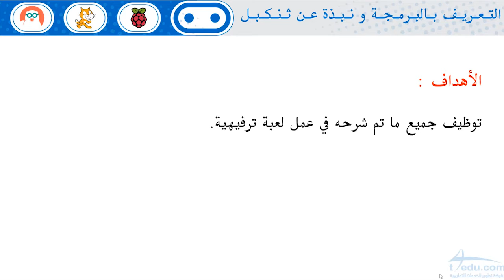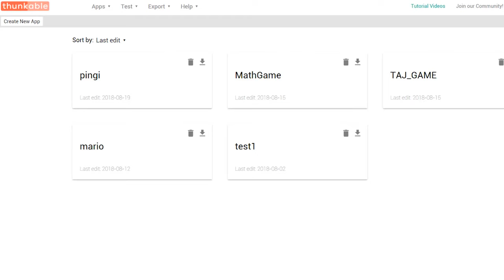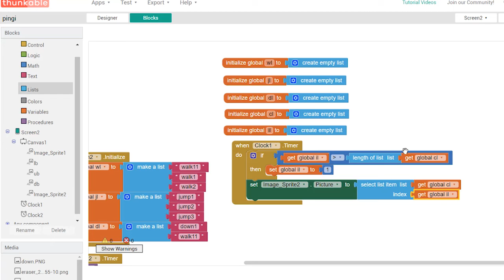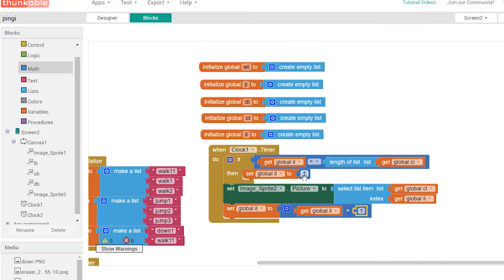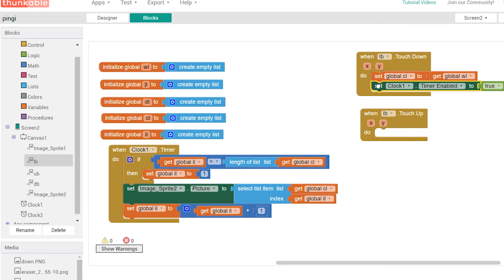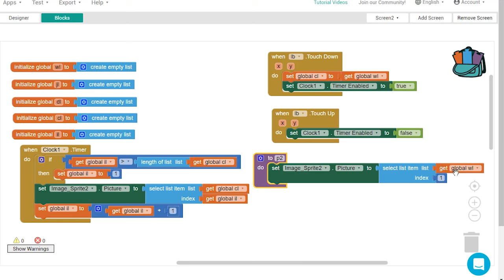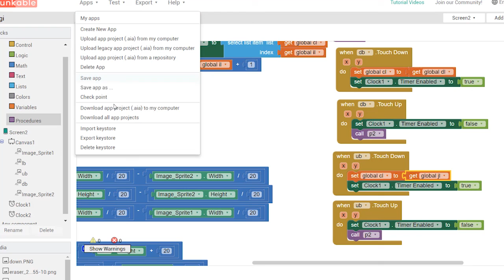لغة الثانكبل المشروع النهائي الجزء الأخير